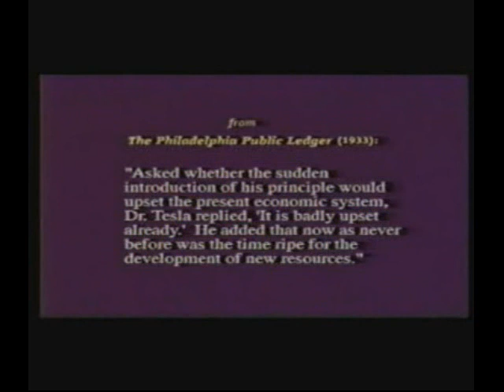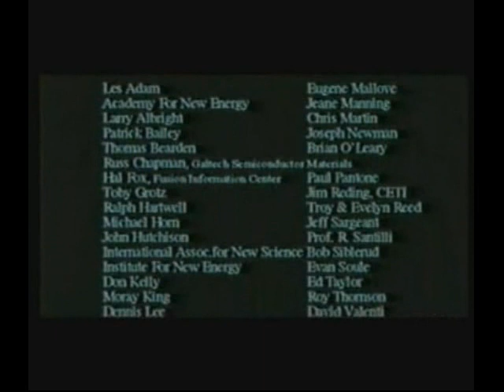The Race to Zero Point Energy 11/11